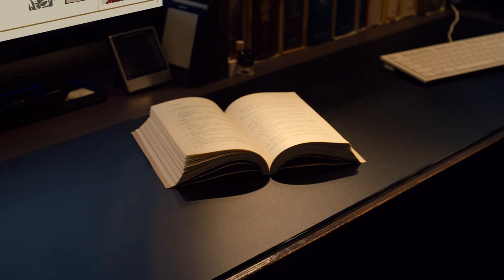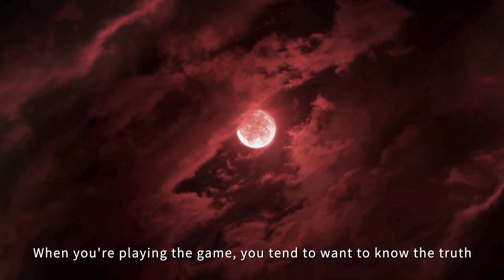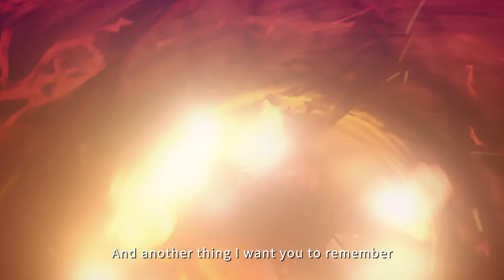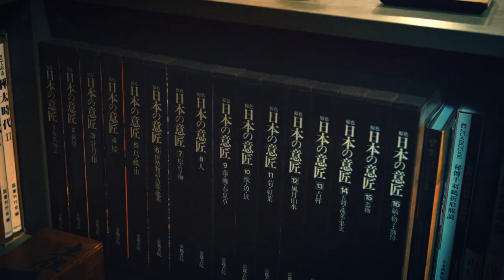Onmyoji X Natsuhiko Kyogoku | Natsuhiko Kyogoku Exclusive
📚Onmyoji X Natsuhiko Kyogoku | Art Inspiration Project📚
🦇Natsuhiko Kyogoku Exclusive🦇

Evil deity arrives, and Akihiko Chuzenji visits, the battle between Onmyoji and Yato no Kami is about to begin!

As the co-creator of the Art Inspiration Project, what expectations does Mr. Natsuhiko Kyogoku have for it? What kind of stories did he prepare for us? Let's find out in the video below!